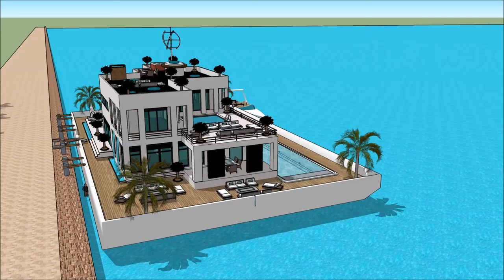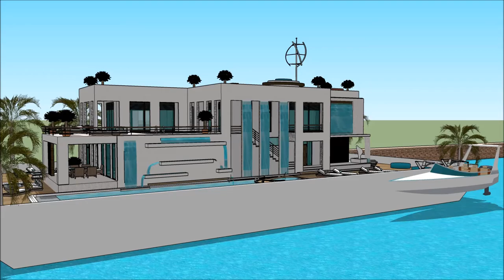Casa de lujo argentina casa de lujo santiago casa de lujo frente al mar arquitectura de una casa mod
The floating house villa houseboatzania launching an innovative high-end luxury yacht floating house villa mansion home design potentially as a display of exhibition of the Casa de lujo argentina casa de lujo santiago casa de lujo frente al mar arquitectura de una casa mod.

The collection of the Floating house villa houseboatzania concept of Casa de lujo argentina casa de lujo santiago casa de lujo frente al mar arquitectura de una casa mod consists of high luxury and architectural art pieces in minimalism combined with living on the waterfront of the harbour.

The floating house villa mansion yacht design has the basis to sustain living with high standards and contemporary structural design Casa de lujo argentina casa de lujo santiago casa de lujo frente al mar arquitectura de una casa mod with numerous of prospects for excessive living and celebrating the desire of life worldwide: